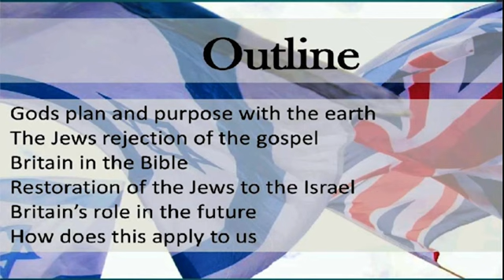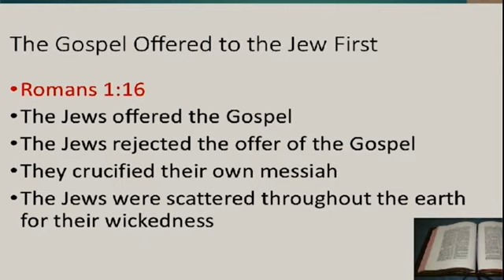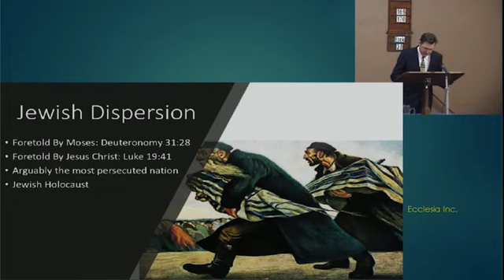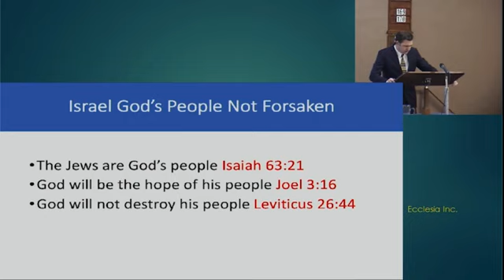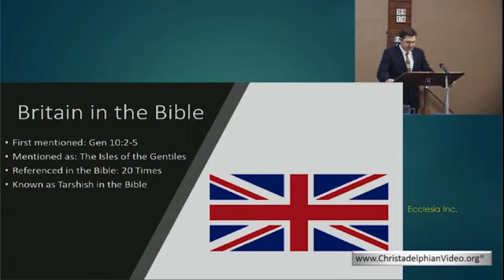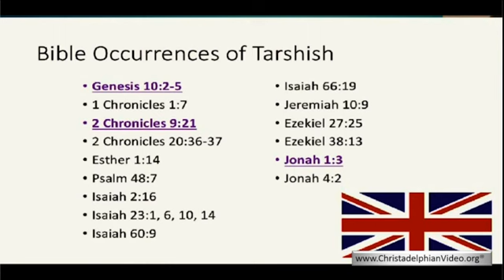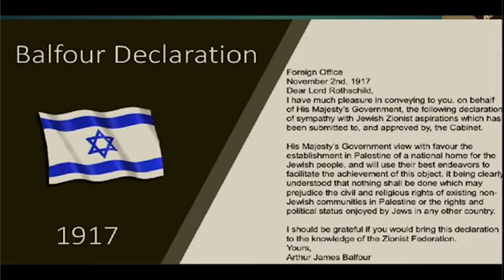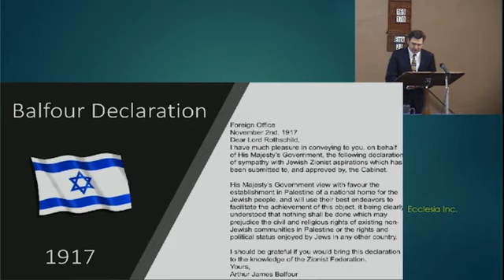Israel Britain and the Jews